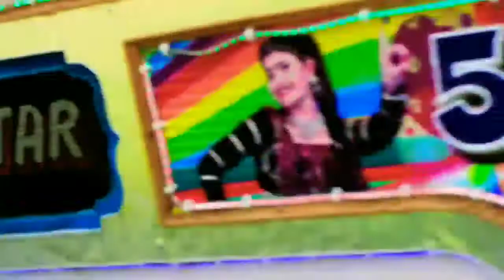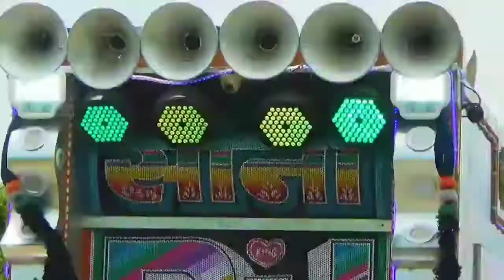MUSIC STAR Dj// King star DJ King// number Van Rajasthan ke DJ// न्यू ट्रांस रिमिक्स 2021//💥💫👌